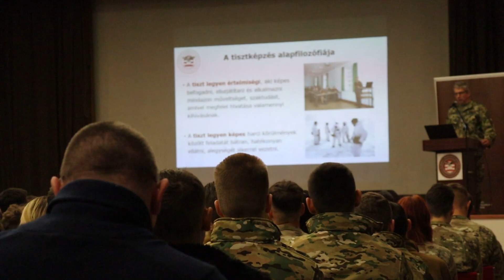HHK nyílt nap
A kedvezőtlen időjárás sem állt az utunkba a HHK nyílt napján: a katonai bemutatókra idén is sokan kíváncsiak voltak, az érdeklődők ugyanakkor közelebbről megismerhették nemcsak a katonai képzéseket, de a honvédtisztjelöltek mindennapjait is.